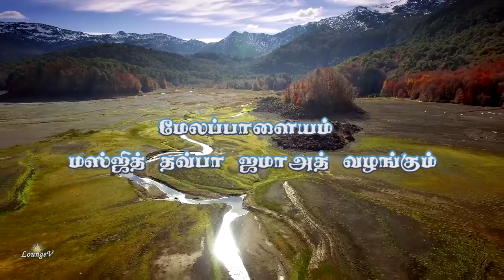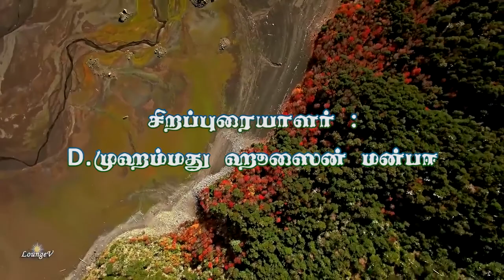பெருநாள் குத்பா மேலப்பாளையம் - ஹுசைன் மன்பயி